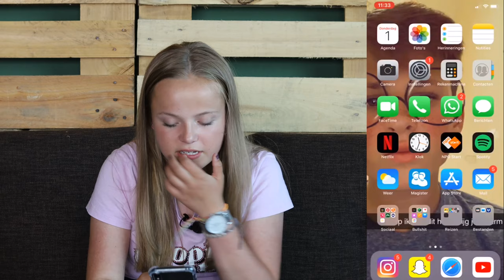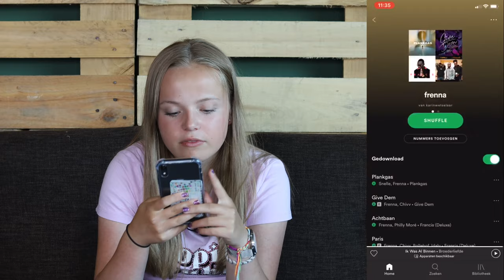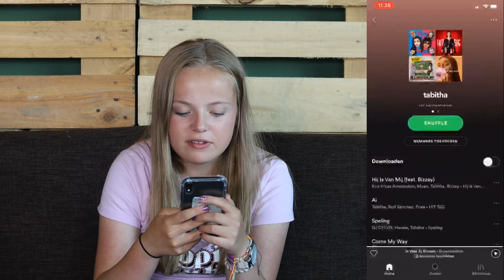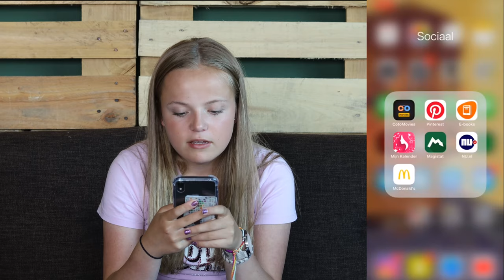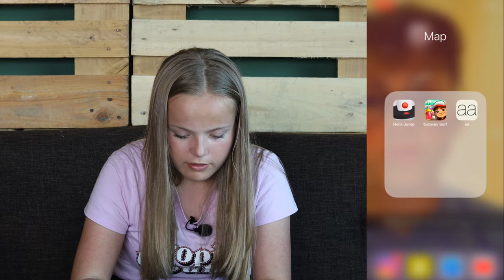WHAT’S ON MY PHONE? || Anne Buhre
Ja eindelijk is die er dan, de video waar jullie massaal om vroegen! De What's On My Phone video!! Jullie krijgen een kijkje te zien in mijn gloednieuwe telefoon duuussss.

Veel kijkplezier!!

Liefs Anne.

Presentatie: Anne Buhre

Montage: Sidney Kruijt